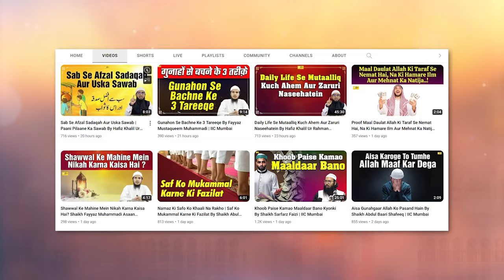Tazkiya e Nafs Ahmiyat Aur Wasayil Part- 2 By Shaikh Abdus Shakoor Madani | Khutba e Juma IIC Mumbai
Bank Account Details:
ILM FOUNDATION
ICICI Bank
Savings account
IFSC CODE-ICIC0001028